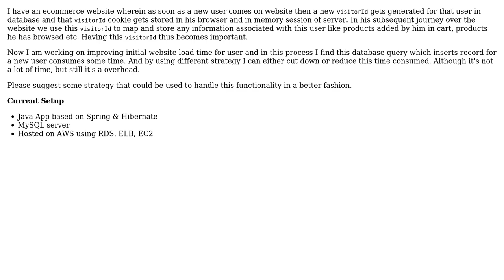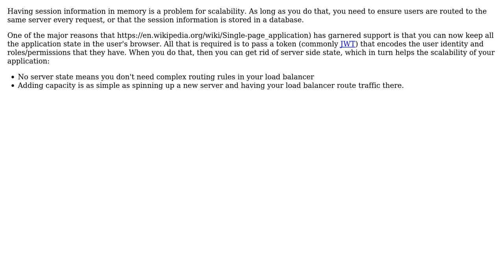Software Engineering: Improve website speed with better user session management (2 Solutions!!)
Software Engineering: Improve website speed with better user session management

With thanks & praise to God, and with thanks to the many people who have made this project possible! | Content (except music & images) licensed under CC BY-SA | Music | Images & others | With thanks to user Berin Loritsch user Abhishek Sharma user 9000 and the Stack Exchange Network Trademarks are property of their respective owners. You are responsible for your own actions.